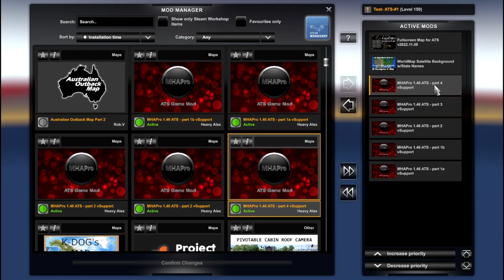ATS Map Combo #4 - MHAPro 1.46 (Paid mod)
A big thank you to Heavy Alex who is the developer of MHAPro